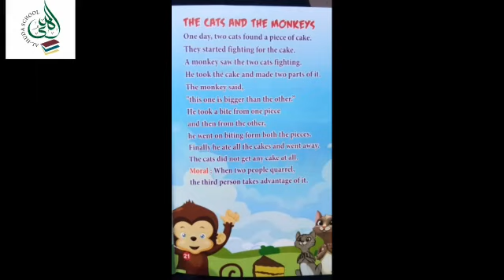The Cats and the Monkey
By Students of
Iqra English Medium School, Ratnagiri